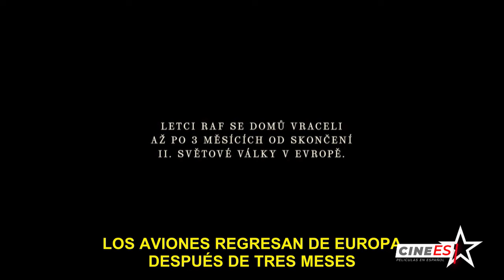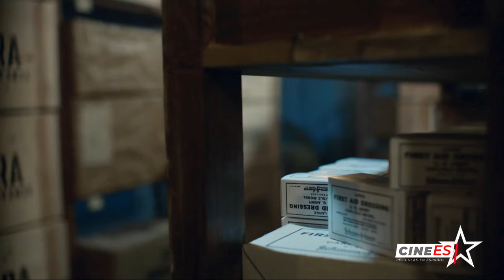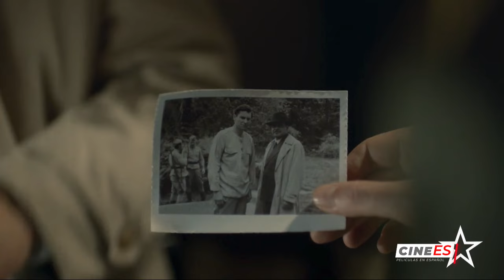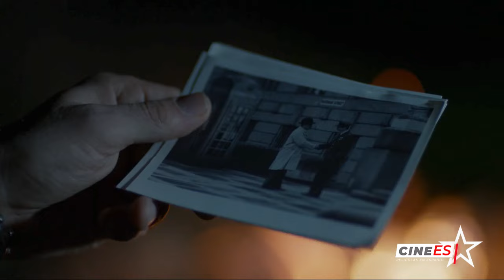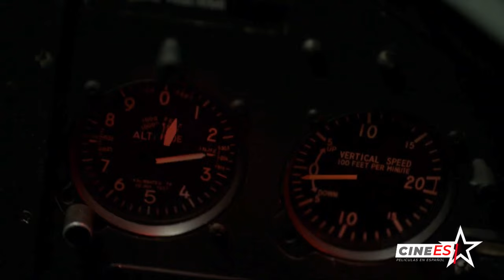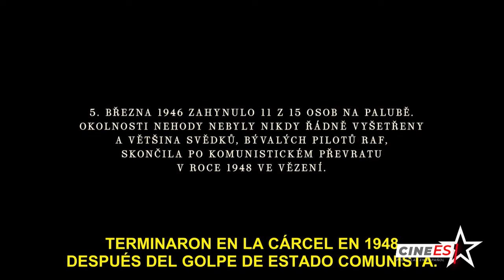"AlasDeAcero"☆Película Bélica- Drama en Español 2020-Castellano HD - B02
EXCELENTE PELICULA! Un ex capitán de la Fuerza Aérea Británica regresa a casa con su familia en 1945 con la esperanza de una vida feliz después de sobrevivir a los horrores de la guerra. Se enfrentará a la realidad de aquellos que dejó atrás bajo el yugo del comunismo en un país bajo la Cortina de Hierro.

MUCHAS GRACIAS!